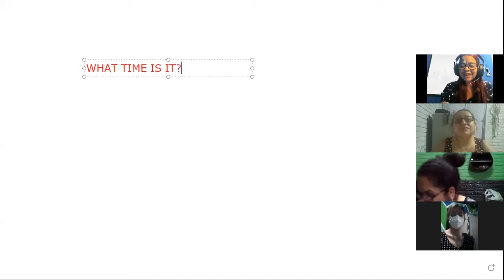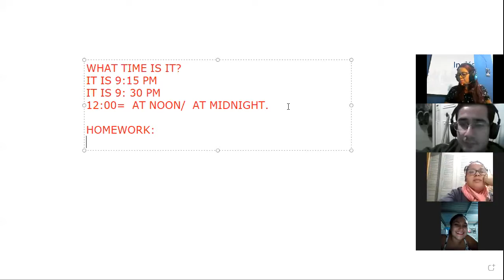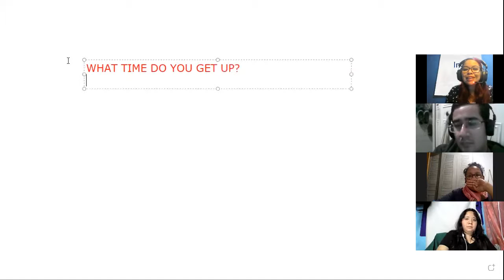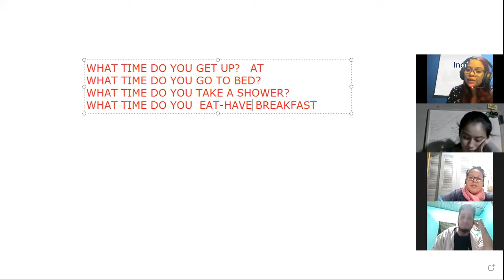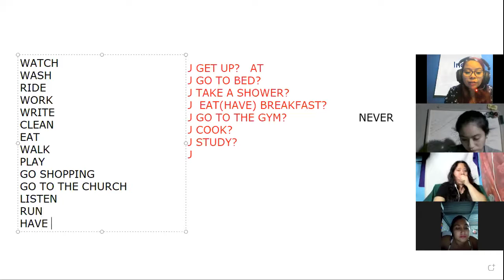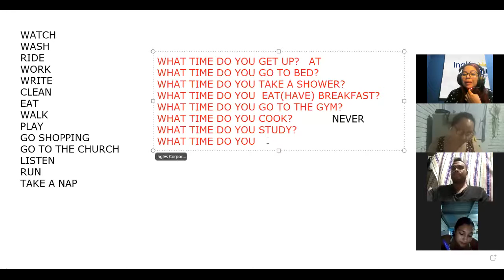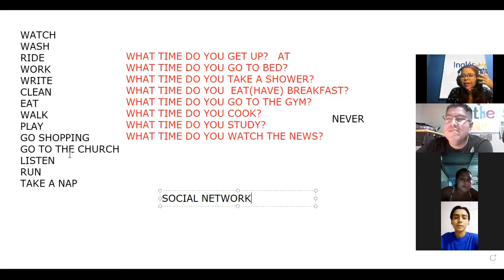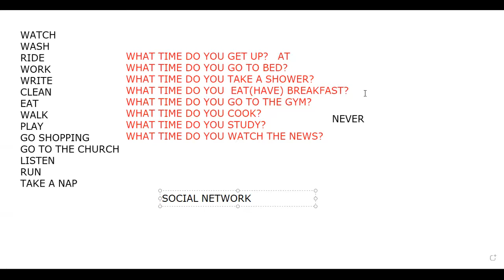Ingles Corporativo- SESSION 14 INTONATION